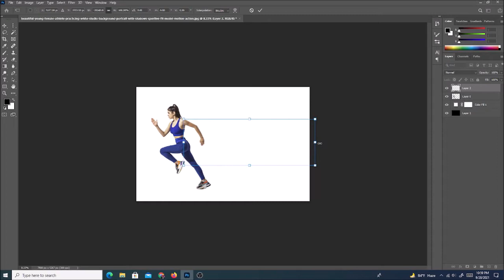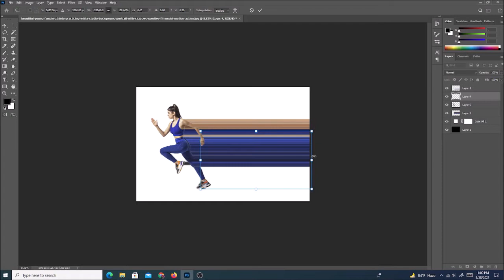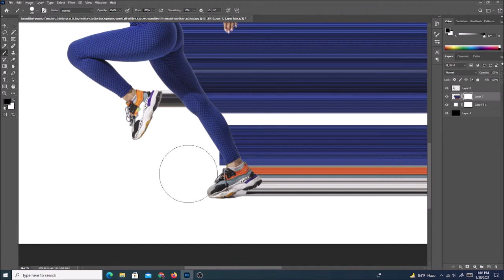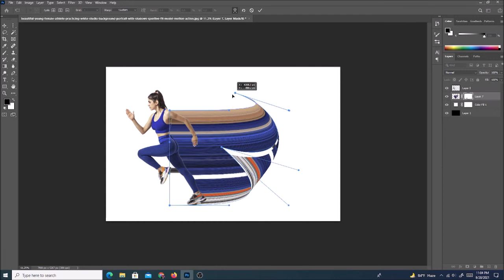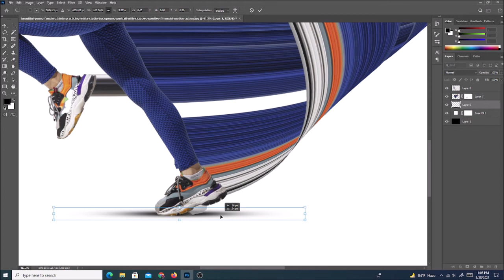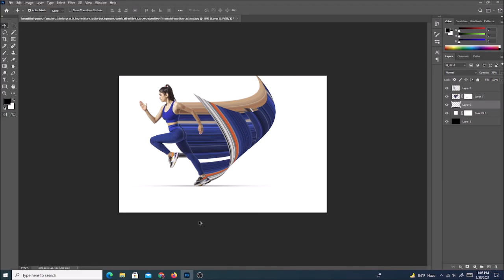Pixel Stretch Effect in adobe photoshop CC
Hey guys, in this video I'm gonna show you How to Create the MIX Brush Effect in Adobe Photoshop step by step.

More about Rakib Dewan

Connected Keywords: pixel stretch effect in photoshop, effect after effects, pixel stretch effect picsart, PiXimperfect, circular pixel stretch effect, circular pixel stretch effect in photoshop, Yes I'm a Designer, how to do the pixel stretch effect in photoshop, photoshop circular pixel stretch

Connected Hashtags

About Me:
I’m Rakib Dewan, a professional and Experienced Graphic Designer and Trainer in Bangladesh. I have well experience in Graphic designing with a demonstrated history of working in the Freelancing industry and I am still learning a lot every day.

Notice Video: If you miss something from here, please tell me by commenting, and tag your design on rakibdewan, if you tell me by commenting, I will feel happy and proud of you Sincerely.